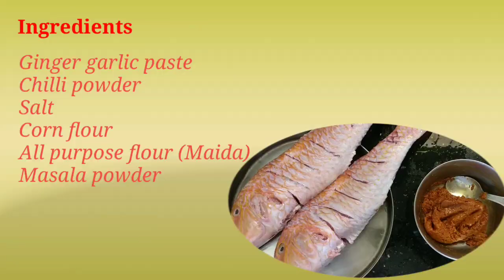ఎర్ర గులిమిందల చేపల వేపుడు || Indian goat fish fry || Erra gulivinda chepala vepudu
Chirutha Fish Fry Erra Gulivinda Chepala Vepudu

Free intro template credits: topfreeintro. com